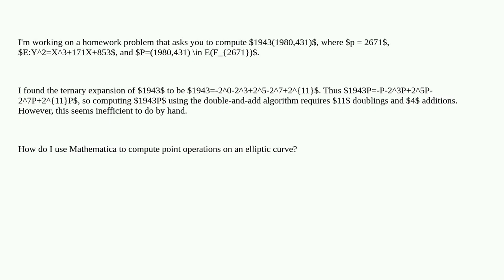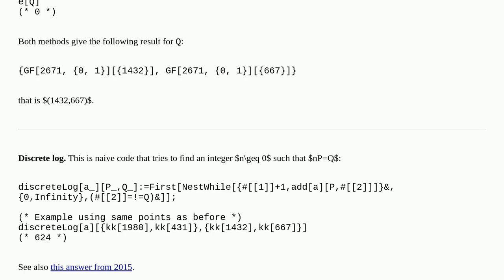Computing point operations on an elliptic curve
A special thanks goes out to the community

  cryptography